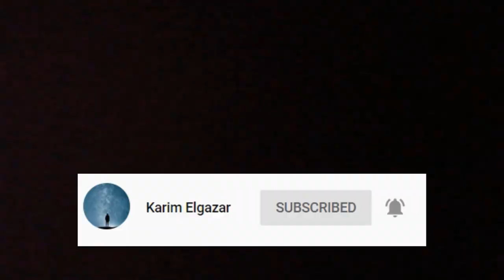تقييم كتاب Python For Data Analysis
السلام عليكم يا شباب فى الفيديو ده هنعمل تقييم
لكتاب  Python For Data Analysis الكاتب هو Wes Mckinney
واحد من مؤسسي مكتبة pandas 🐼 المشهورة وهعرض ايه مزايا وعيوب الكتاب

ازاى تتعلم البرمجة باستخدام بايثون من الصفر